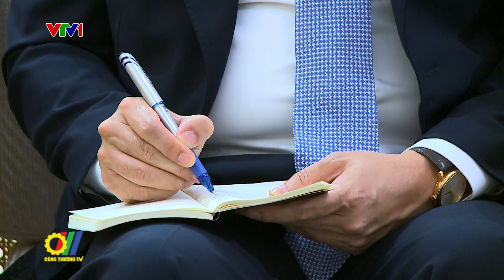Thúc đẩy hợp tác kinh tế - thương mại Việt Nam - Lào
Đẩy mạnh hoạt động xúc tiến thương mại và đầu tư giữa hai nước, tập trung vào các mặt hàng phía Việt Nam có nhu cầu nhập khẩu và phía Lào có khả năng cung cấp như than đá, quặng, một số mặt hàng khoáng sản trong thời gian tới là những nội dung được đề cập tại buổi tiếp và làm việc giữa Bộ trưởng Bộ Công Thương Việt Nam và Thống đốc Ngân hàng Lào...